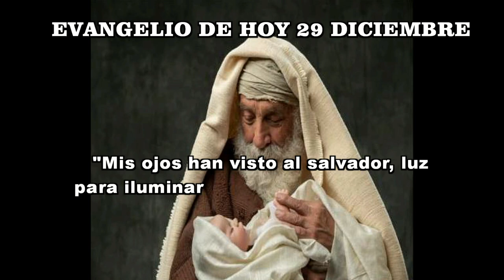EVANGELIO DE HOY 29 diciembrehd